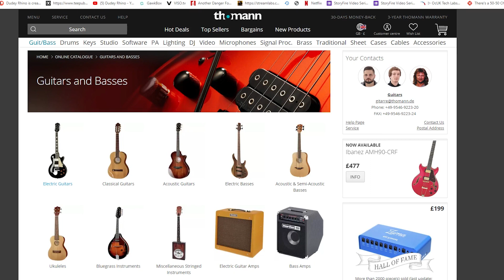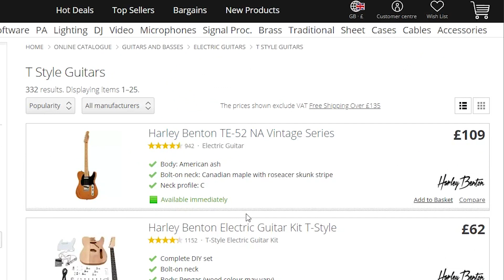I Built My Own Guitar...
I built my own guitar, yes I know it sounds cool but let me take you through the process and see if it's a good choice for you. In this one you see my top tier guitar playing (extreme sarcasm) as I put my DIY guitar up against a factory made one. See my many failures and mistakes but also the small successes as I tell the tale of building my very own guitar.